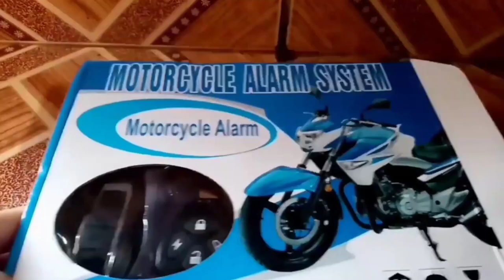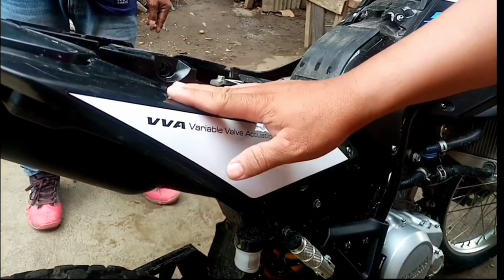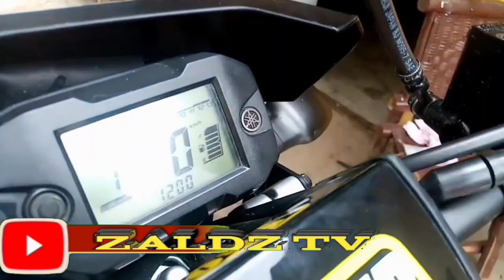PAANO MAG INSTALL NG ALARM SA YAMAHA WR 155